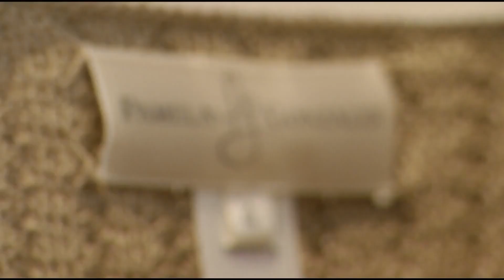PAMELA GONZALES IN TELEMUNDO47 NY 'MUJER DE HOY'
Pamela Gonzales in Telemundo 47 NY's show 'Mujer de Hoy' - Oct 17, 2012